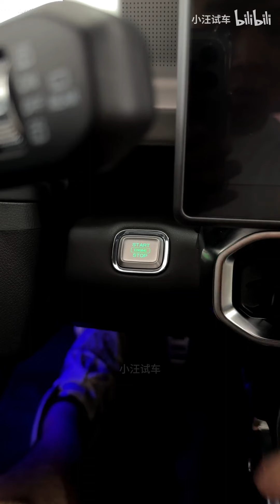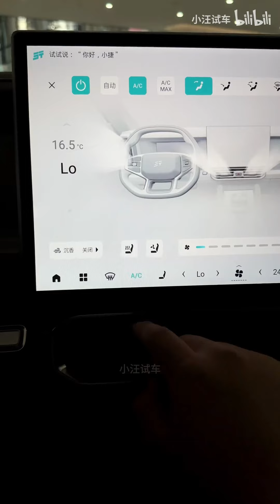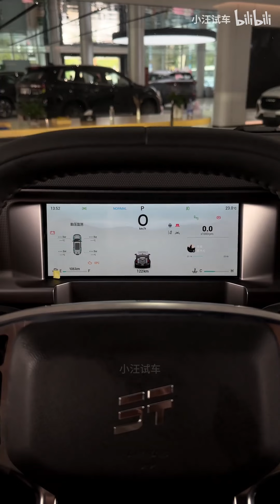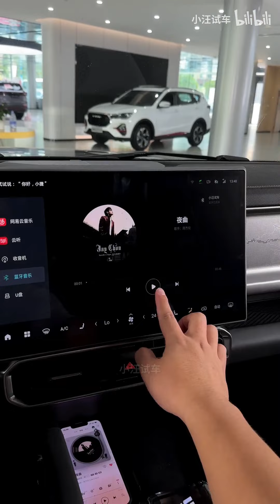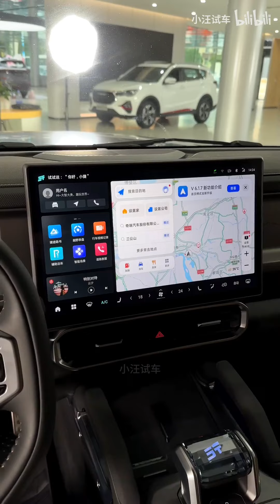Immersive experience｜2023 Jietu Traveler 2.0TD four-wheel drive through PRO+